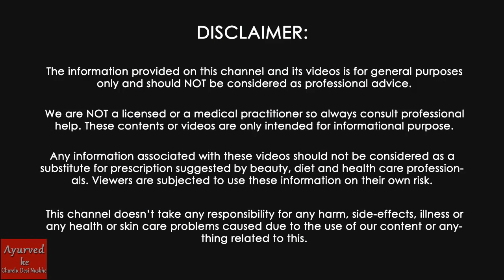सुबह बाल धोने से पहले इसे लगा लो बालों की लम्बाई कभी नहीं रुकेगी | How to Grow Hair Fast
सुबह बाल धोने से पहले इसे लगा लो बालों की लम्बाई कभी नहीं रुकेगी | How to Grow Hair Fast with HERBAL SHAMPOO
HOMEMADE HERBAL SHAMPOO | लंबे काले मजबूत बालों के लिए World's Best Shampoo How to Grow Hair Fast

प्याज़ में बस ये मिला लो बाल इतने लम्बे मोटे हो जायेंगे की सब देखते रह जायेंगे | How to Grow Long Thicken Hair with Onion
सुबह बाल धोने से पहले इसे लगा लो बालों की लम्बाई कभी नहीं रुकेगी | Grow Hair 10-15 Inch Natural Hair growth remedy

In this video i will share with you a Super fast way to Grow Long and Thicken Hair Faster With Potato, Onion & Coconut Oil. Onion & coconut oil has hair growth benefits which helps to grow your hair super fast way. After using it you will be surprised. Try this magical home remedy to grow hair faster, grow extremely long hair and thicker hair.

The best Indian hair growth secret shared. Learn how to grow hair long and fast & naturally. Grow Your Hair Faster & Longer In just 7 Days, Magical Hair Growth Treatment..

How to grow long hair fast and naturally | दोस्तो इस वीडियो में आप जानेंगे की आप अपने बालों की लंबाई किस तरह से बड़ी आसानी से बढ़ा सकते हैं  इसके लिए हम उपयोग करेंगे Potato, Onion Juice (Pyaz ka ras) and Coconut Oil (Nariyal ka Tel) जो आपके बालो को लम्बा, घना और काला करने में बहुत उपयोगी है (GROW LONG HAIR FAST)

बालों को तेजी से लंबा करने का सबसे आसान और सस्ता घरेलू इलाज | how to grow long hair and hair care tips
तेल में बस ये मिला लो बाल इतने ज्यादा लंबे घने हो जाएंगे कि संभाल नही पाओगे | Super Fast Hair Growth, हफ्ते मे सिर्फ 2 बार लगाने से ही बालो इतना ज्यादा लंबा कर देगा ये की संभाल नही पाओगे Get Long Hairs

How to Grow Long Thicken Hair with Onion - World's Best Remedy for Hair Growth इस आसान उपाय से बाल इतने लम्बे मोटे हो जायेंगे की सब देखते रह जायेंगे | Long & Thick Hair Super fast Hair Growth Challenge इसे 2 बार लगाने पर बालो को तेजी से 10-15 इंच बढ़ाने के घरेलू नुस्खे-Grow Hair Fast Long & Naturally कसम से बस 1 बार लगा कर देखो बालों की लंबाई इतनी बढ़ेगी बस कटवाते रह जाओगे |  Grow Hair Fast

Grow Long Thicken Hair Stop Hair Fall & Get Faster Hair Growth. How To Grow Long and thicken Hair Naturally and Faster 100% Work (Hair Growth Treatment)